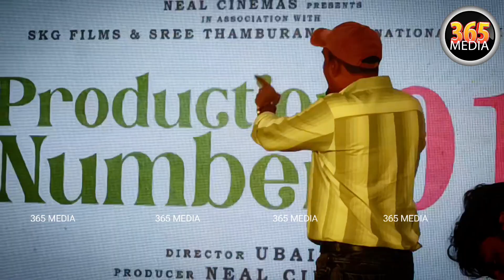shukran Malayalam movie pooja ceremony | Director UBAINI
Bibin george, Anson Paul, Tiny Tom, sheelu Abraham,